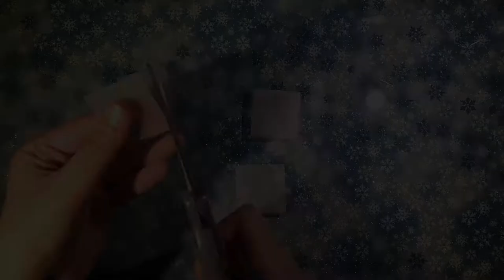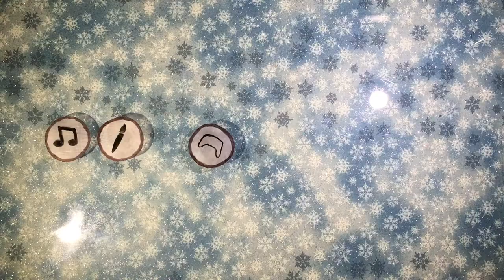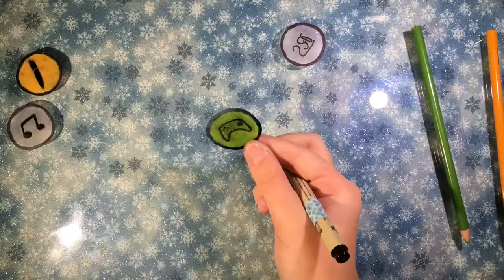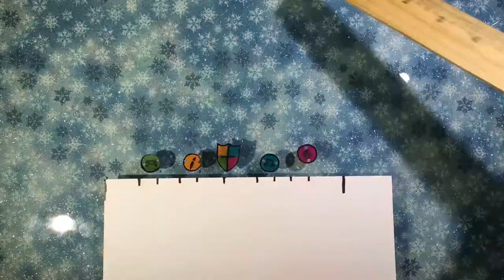Shrink Film Bracelet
I have made the art featured in this video.
I have made the music in this video using MuseScore.